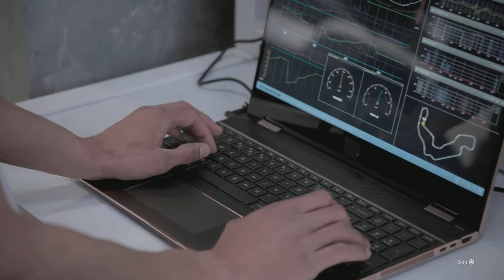GRID Legends Story #2 (Vs Valentin Manzi)